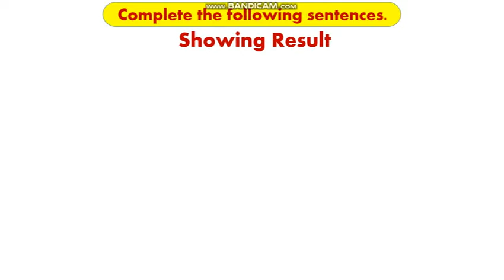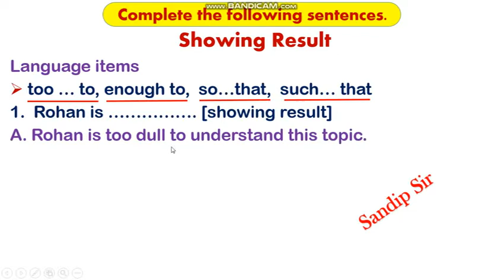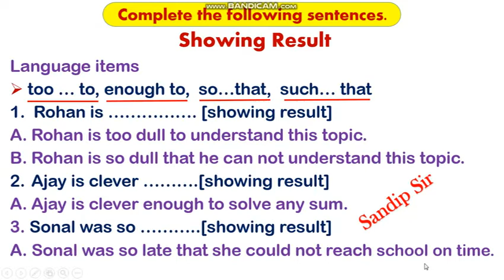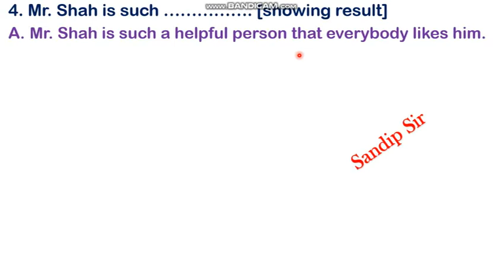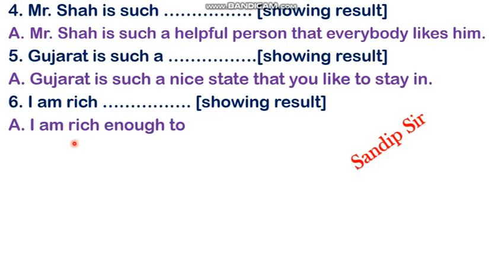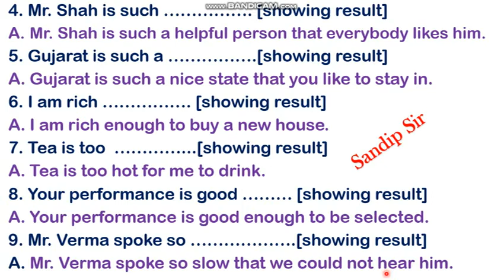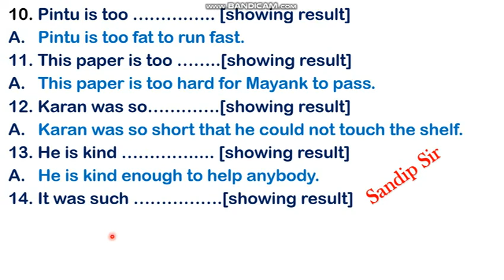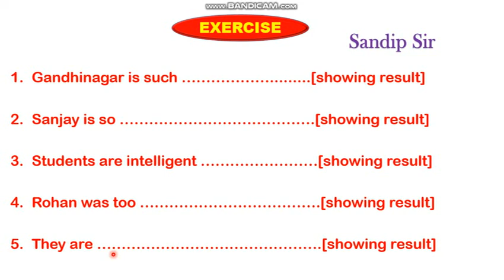Standard 11 English & 12. English - Functional Grammar - Showing Result Practice.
Click on below link to watch this topic with more examples.